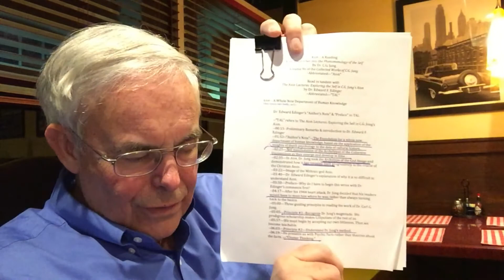JRG2 – The Reverend Paul VanderKlay vs. Professor Jordan Peterson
00:30—Introduction of a discussion of the Rev. Paul VanderKlay, who keeps responding to Professor Jordan Peterson.
00:45—Every rational argument under the Sun—and that’s the problem!
01:35—The problem is it’s based on Experience, not Rationality.
02:56—It’s not going to make sense to people; but they know something’s there.
03:25—Passage from The Red Book: Logos—P. 244 of the Reader’s Edition, “It’s easier to explain colors to a blind person.  You must know one thing above all.  A succession of words does not have only one Meaning.”
04:50—“On the higher levels of insight ...
05:45—The point is, “A sequence of words doesn’t have only one Meaning.”
09:05—Intuition and Sensing are our most animal side.
10:25—How do get access to the Group’s DropBox if you are following our meetings off site.

Session 63 Part 6 – January 15, 2018

--Persons desiring access to the Group DropBox should contact the Group Leader via Twitter: @skip_conover or Facebook or MeetUp.com

A Pastor Comments on Jordan Peterson’s Bible Series Prolegomena of Prolegomena

Jordan Peterson Jung Inspired Origin Story of the Bible